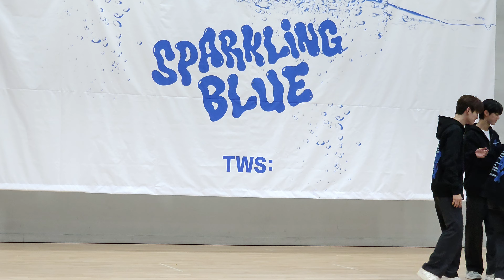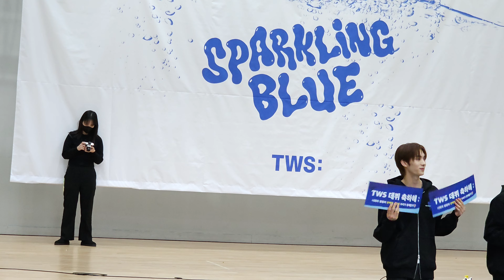240125 TWS 투어스 미니팬미팅 Full.ver minifanmeeting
울트라로 촬영한 풀샷 영상. 자리가 가까워서 3배줌이라 화질은 떨어져요 ㅠ ㅠ 고화질